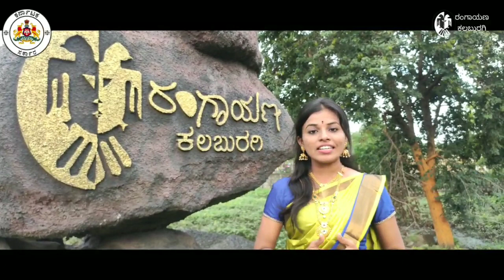Rangayana kalburgi, ಆಂದೋಲನ ನಾಟಕ